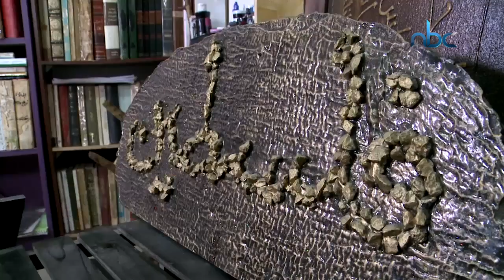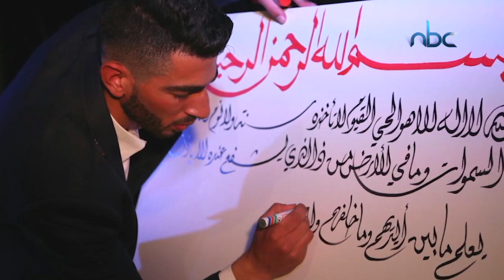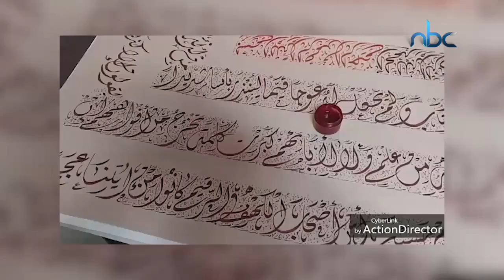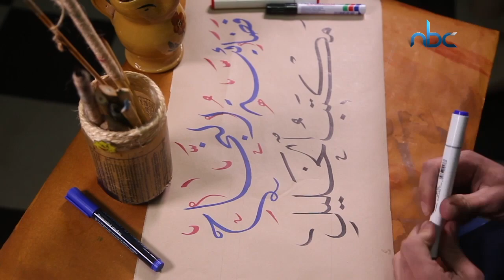الرسم بالحروف العربية - بانوراما الخليل - الحلقة التاسعة عشر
حلقات تهتم باجواء مدينة الخليل وتسليط الضوء على الفعاليات والانشطة الموجودة في الخليل
تقديم |  علي الجعبة